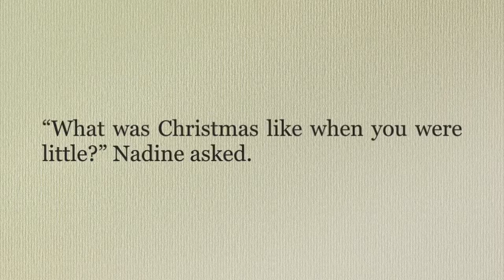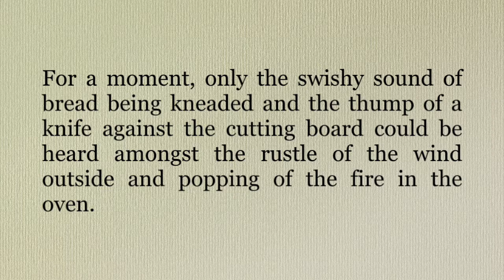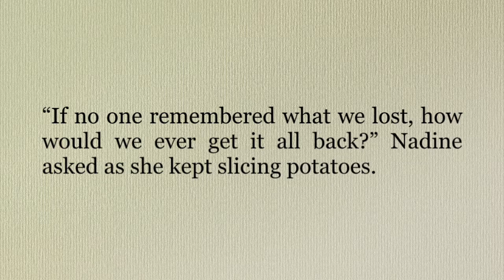Bittersweet Memories | Audio Story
Years after the apocalypse, how would you describe the holidays to your children?